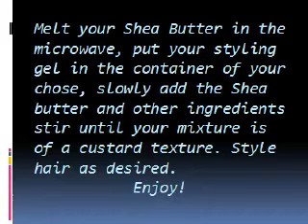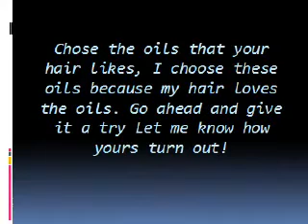My Homemade Hair Curly Custard-Pudding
I will really love this, it was the first time I had made this. Since doing the vid I have used it again and still loving it. Hope this helped someone

Note: make sure you research the oils before you use them, play with it and see what you come up with

Peace

Damar Jackson ft. Javis & chuck Slug
"Good Girl"
Album Title: Reality RnB Mixtape vol.2